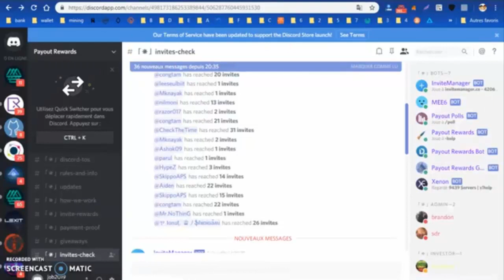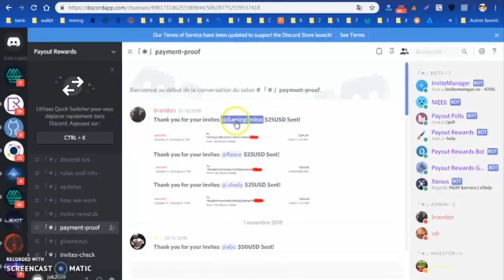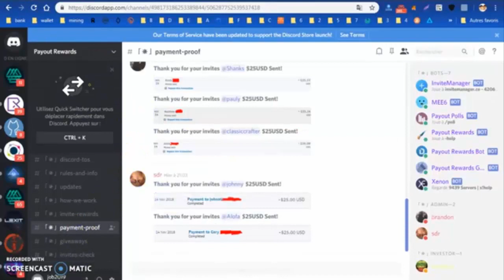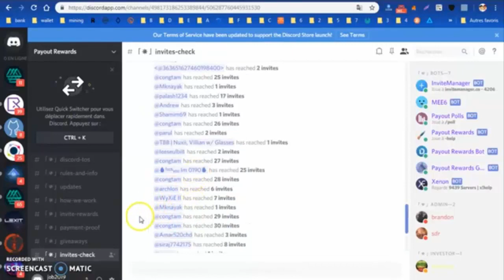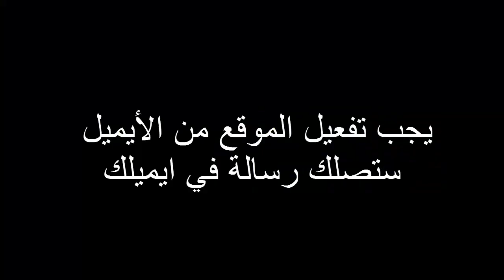في وضع التجربة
موقع يعطي 10 دولار مجانا السحب بعد يومين |أقسم بالله حقيقي | الربح من النت
الربح من الانترنت | الربح من البيتكوين | الربح من الايرودروب | الربح من التداول |
رابط الموقع :في وضع التجربة
ملاحظة يجب تقعيل الموقع من الأيميل
▬▬▬▬▬▬▬▬▬▬▬ஜ۩۞۩ஜ▬